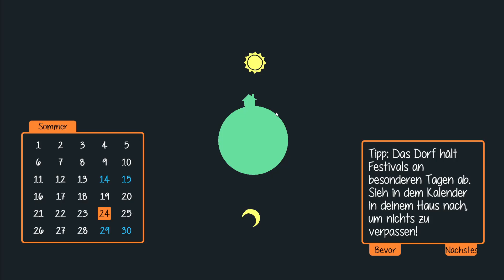Ab jetzt BIG MOnEY? 🤑 - Staxel Gameplay Deutsch [32]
In diesem Staxel Let's Play bleibt kein Auge trocken, denn wir werden dich mit hohlen Sprüchen bewerfen 🤪